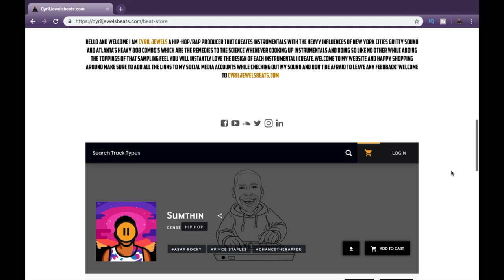Welcome to Cyriljewels Youtube Channel Subscribe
ONLY IF YOU ARE SERIOUS ABOUT YOUR MUSIC CAREER CLICK THIS LINK!

THINKING OF STARTING YOUR OWN YOUTUBE AND GROWING FAST CLICK THIS LINK!